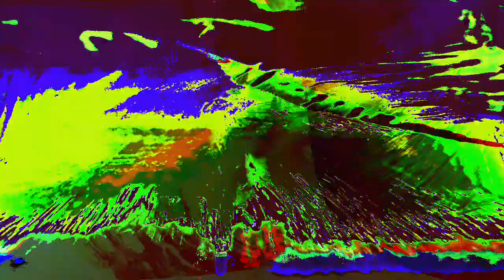[EPILEPSY WARNING] Movie 24 02 08 01h44m23s